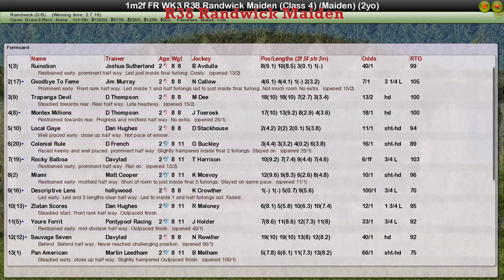FR WK3 R38 Randwick Maiden